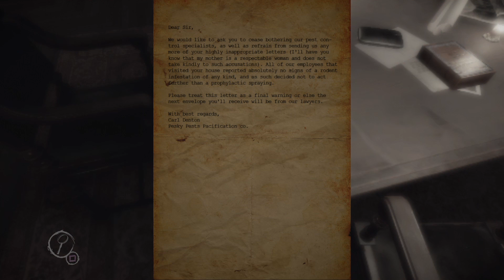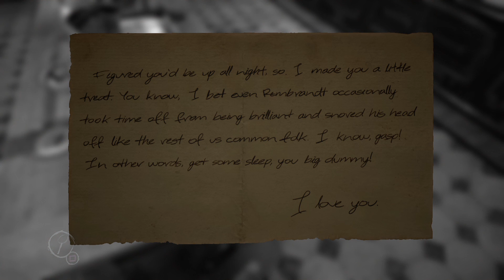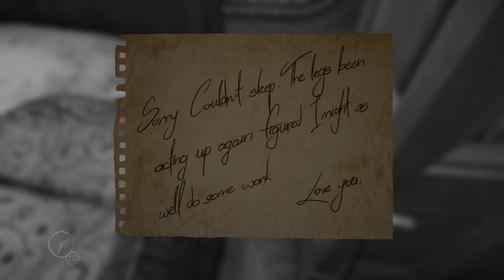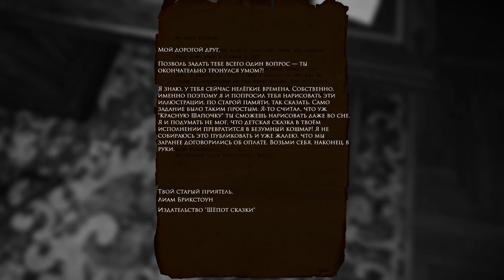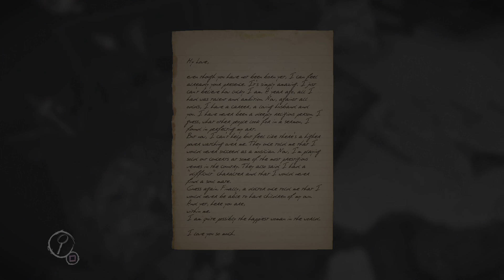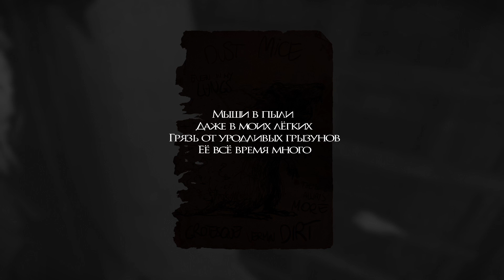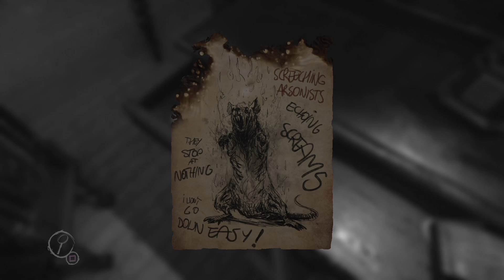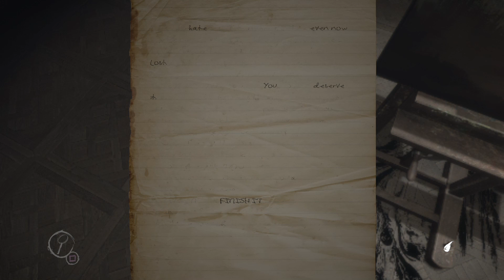Возвращение в ад ● Layers of Fear #1